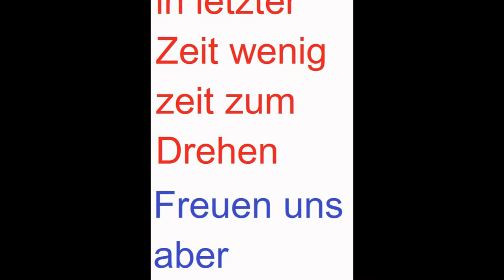Neue Videos erst Nächsten Freitag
HAben es am Freitag verpeilt. Biss dann